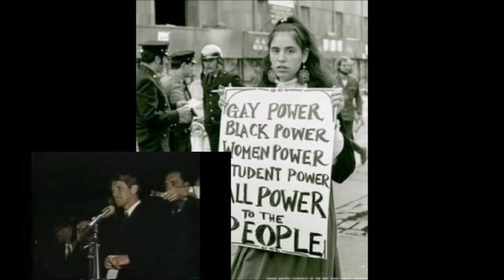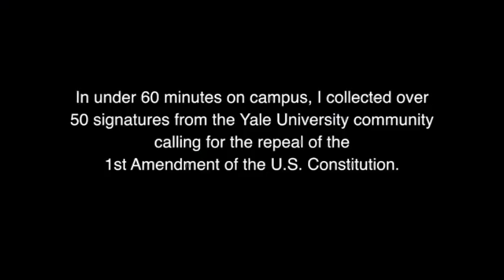Student Protest: Past, Present & Future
Join Ebenezer Scrooge as he uncovers student protests of the past, present & future.  What lessons can be learned and is redemption a possibility?

Narrative taken in part from 'Campus Protesters Aren't Reliving the 1960's' by Josh Zeitz published in Politico Magazine

Merry Christmas!